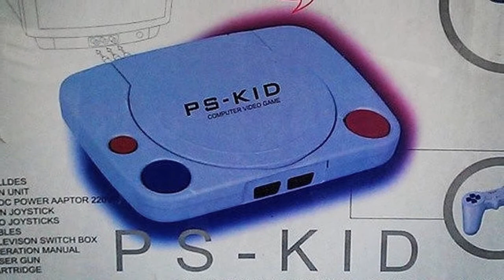10 Best 3rd Party Nintendo Games From The Dark Years - FUgameCrue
When Nintendo ruled the world with the NES and Super Nintendo third party developers flocked from all over because Nintendo consoles where the place to be. After the Playstation 1 was released N-Dawg never regained the kind of support it once had from the N64 all the way up until the Wii U. It seems to look different for the Switch so today let's talk about the best third party Nintendo games during the dry years!

Check our buds out!